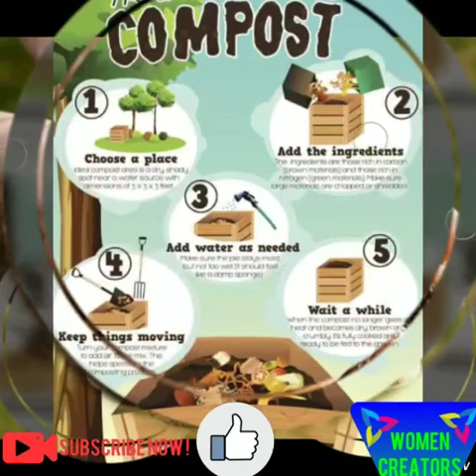GARDENING BY VIDHYABALAJI FROM KAVERIPATTNAM EPISODE 14 இயற்கை உரம்